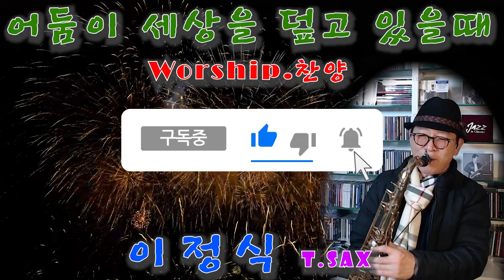어둠이_세상을_덮고_있을때 worship_song 이정식_색소폰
이정식색소포니스트 공식밴드 -
Friendship(후원사)
*. 반주기 - ELF909